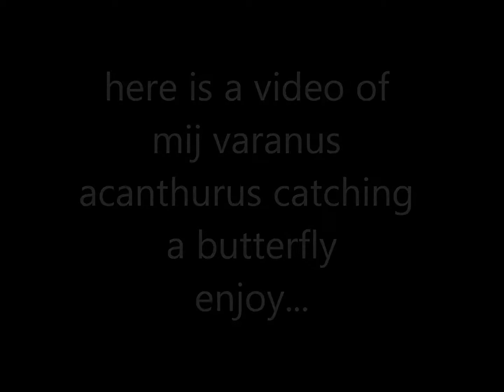varanus acanthurus hunting a butterfly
Benjamin-

another fascinating video abou my ackie.